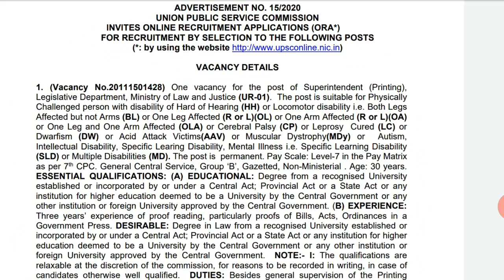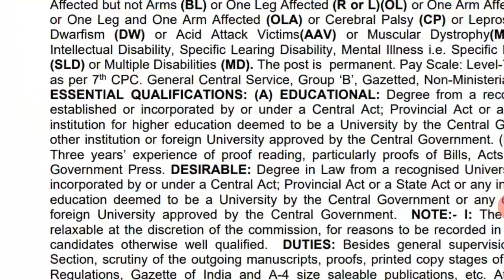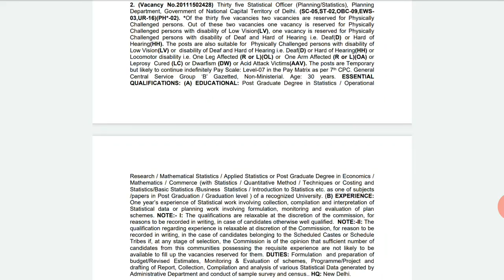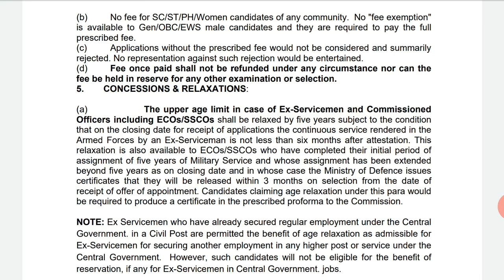Superintendent & Statistical Officer Recruitment in UPSC 2020-Apply Online graduate&post graduate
UPSC Statistical Officer Recruitment 2020 ( UPSC Notification for 35),
UPSC Recruitment 2020 Across India: Online Applications for statistical officer,
UPSC Recruitment Alert 2020: Apply for 35 Statistical Officer ,